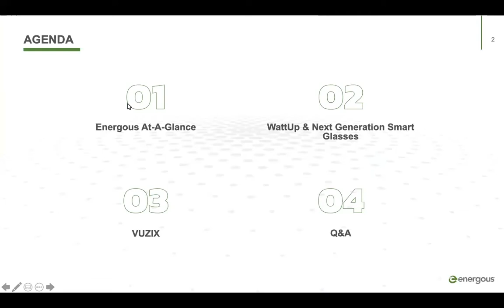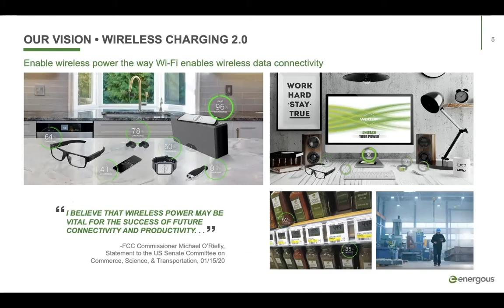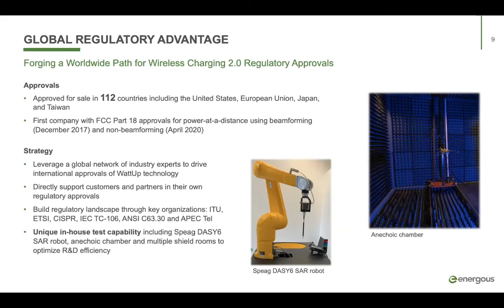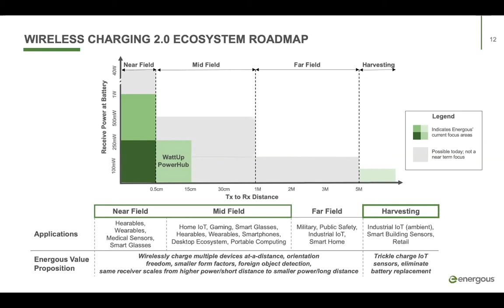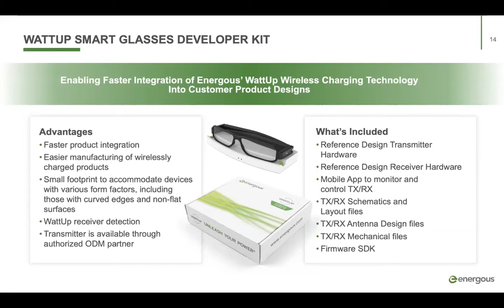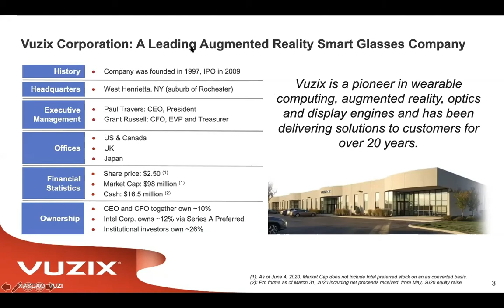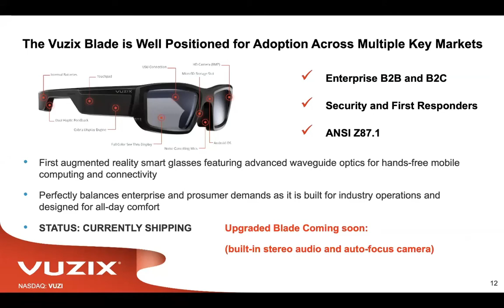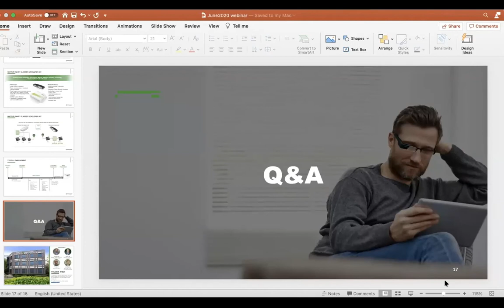WEBINAR: WattUp® & Next GenSmart Glasses, June 2, 2020